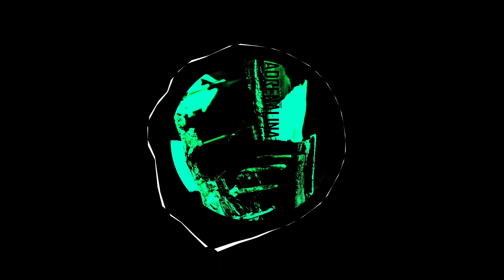KETNO & Dave Dee - Sta-Mina (Original Mix)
If you like this track, please support the artists!

ALBUM TITLE: Adrenalina
TRACK TITLE: Sta-Mina
ARTISTS: KETNO, Dave Dee
LABEL: DSR Digital
BPM: 136
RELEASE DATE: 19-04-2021